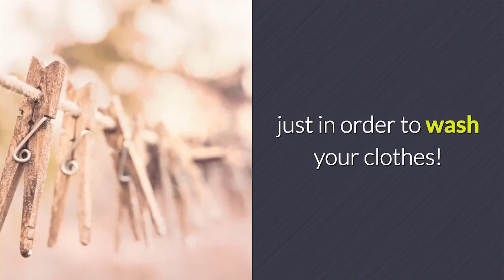Washing Machine Repair Wells Green Birmingham - 0800 644 6227